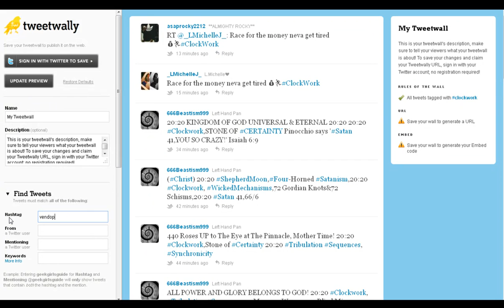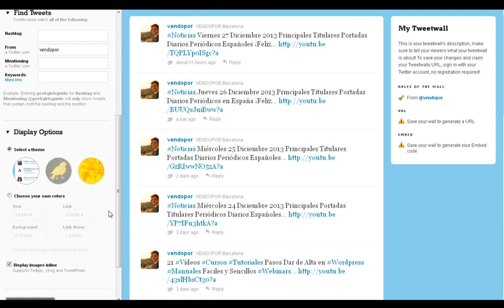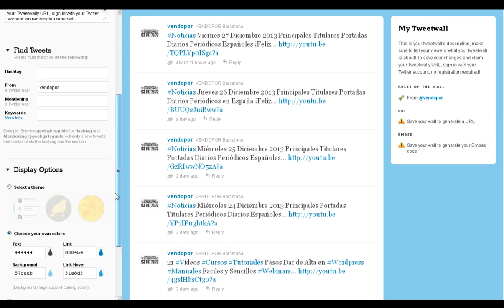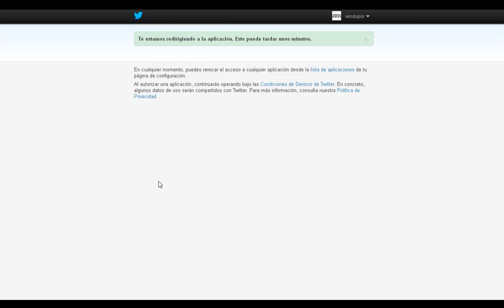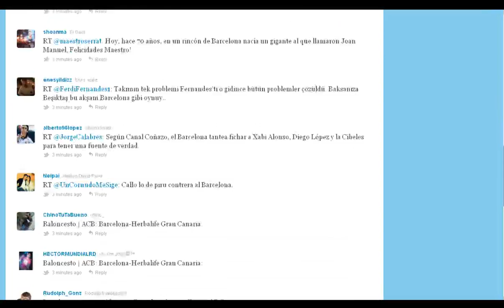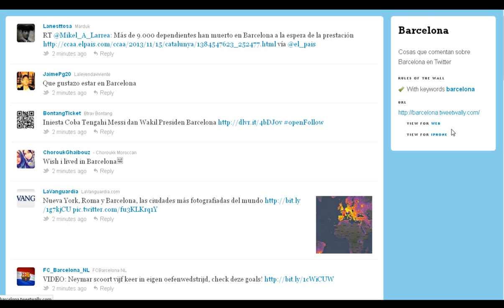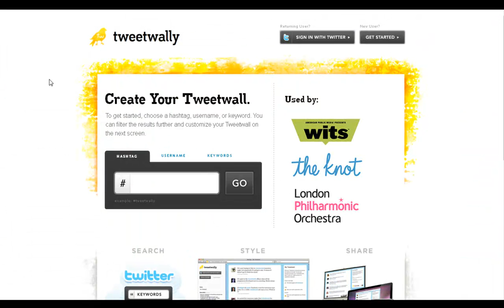42 Vídeos Cursos Tutoriales Pasos Dar Alta Gratis en TweetWally Manuales Faciles Sencillos Webinars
Usar TweetWally es fácil. Sólo escribes el hashtag, nombre de usuario o palabra clave, y podrás filtrar los resultados y personalizarlos según gustes, puedes monotorizar y analizar tu comunidad de Twitter. Rompe las barreras entre tus seguidores y tú. Afortunadamente, si no tenemos ni el tiempo ni el presupuesto para crearlo, hay muchas herramientas que nos permiten generarlo de forma sencilla. Una de ellas es Tweet Wally y en este vídeo te mostramos como darte de alta fácilmente y en unos sencillos pasos con este vídeo curso tutoriales de TweetWally y la forma de seguir unos sencillos pasos para efectuar el alta en este interesante servicio de monotorización de redes sociales Twitter con su posible proyección en Tweet Walls.

Vídeos Tutoriales Cursos Manuales Formación en Aulas Virtuales Webinars Instrucciones para efectuar Registro o Alta y Matriculación en TweetWally con nuestras pildoras formativas seminarios obtendras las recetas para ponerte en marcha fácilmente. ¡Esperamos sea de utilidad y de vuestro agrado!